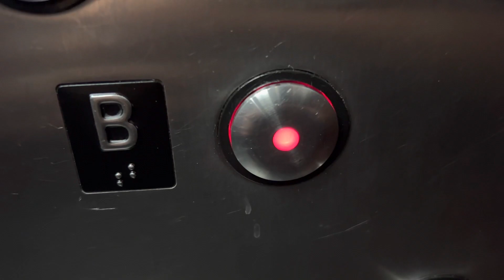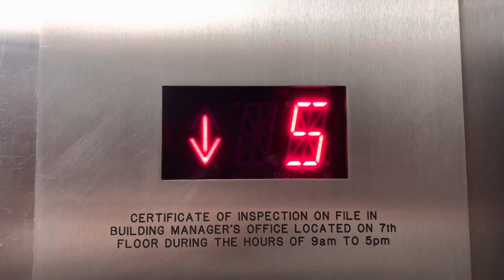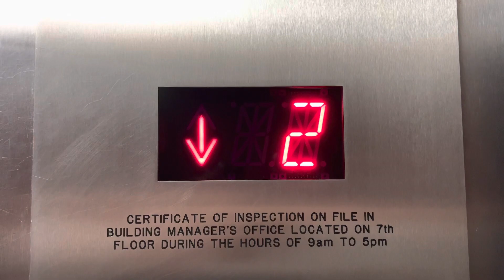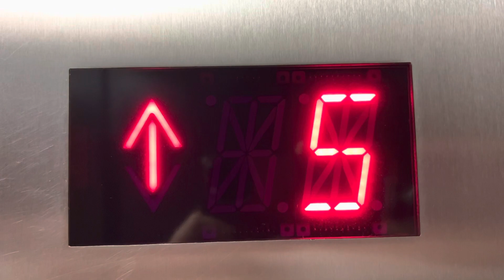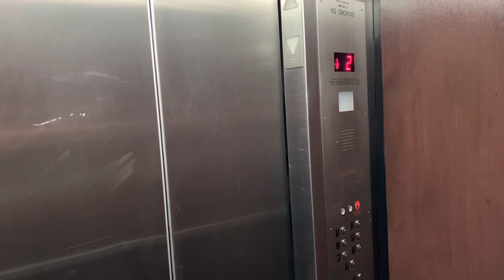Schindler TXpress Low Rise Traction Elevators - New Rochelle, NY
We believe these were Westinghouse originally… note that I sent the right one up to call the left one down, but the right one is the only one that goes to the basement! Either way, you get a nice view of the exterior indicators in action.